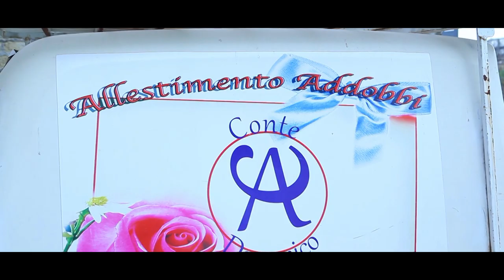Oreste Pipolo- Shooting Almamegretta- Backstage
Backstage delle foto degli Almamegretta

Video: Gianpiero Labriola
Make-up artist: Michele Spezzacatena